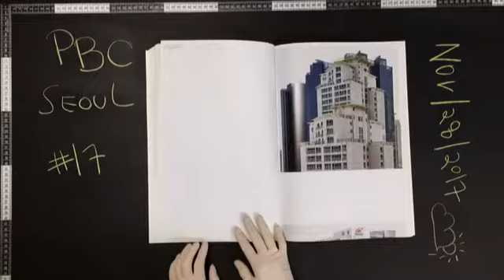#17 11/28/2017 Chanmin PARK박찬민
Title: Urbanscape; Surrounded by Space / Blocks
Year: 2015
Artist: 박찬민 | Chanmin PARK
Publisher: 일우재단 | ILWOO Foundation
Designer: 박연주 | Yeounjoo PARK
Printing: 으뜸프로세스 | Top Process
Edition:

PHOTOBOOK_2017 #17 박찬민의 Urbanscape | Chanmin PARK's Urbanscape; Surrounded by Space

Photobook Club Seoul presents #17 박찬민의 Urbanscape | Chanmin PARK's Urbanscape; Surrounded by Space.

Urbanscape; Surrounded by Space / Blocks (2015) was published in support of the winner of the 2014 ILWOO Photography Prize, that ILWOO Foundation has been supported artists and supports various art and cultural events since 2009. Chanmin Park received the prize of 2014 and this book was published on the occasion of the exhibition.

박찬민 작가의 ‘Urbanscape; Surrounded by Space / Blocks’ (2015)는 2014년 제6회 일우재단 사진상을 기념하여, 한진그룹 산하 일우재단의 지원으로 제작되었습니다.
일우재단은 2009년을 1회로 문화예술 지원사업의 일환으로 예술, 광고, 다큐멘타리등 모든 사진관련분야에서 활동하는 열정적인 작가들을 발굴하고 육성하는 일우사진상을 제정하였습니다.

A scene in the picture is recorded by instant clicking of camera button. The scene is actually the aspect of apocalyptic process. There are some points where the city landscapes seem surrealistic since the landscapes Chanmin Park presented us are too realistic. Therefore, when we appreciate the works of Park, we take negative view on the rapidly-changing, stuffy modern city. At the same time, we feel relieved and pleasant to confront the nakedly-exposed truth and feature of modern city. Though, it seems somewhat different, Park takes his negative stance on urban landscapes as he presents objects that support his view to illustrate the reality of urban landscapes. However, it is quite paradoxical to find that the loss of the sense of distance is one of the ways to be away from familiar modern city life.

- The jungle of Geometry, Sun-young LEE (Art critic)

사진에 의해 순간 멈춤 된 장면은 묵시록적 과정의 단면이다. 박찬민의 도시풍경은 과도하게 현실적이어서 초현실적으로 보이는 지점이 있다. 그것은 우리가 살고 있는 곳이 바로 이렇다는 비판적 지점을 가지지만, 동시에 적나라하게 까발려진 진실을 직시할 때의 심미적 쾌감도 준다. 좀 다르게 보일 뿐, 여전히 현실에 바탕 한 현실을 지시하는 그의 사진은 분명한 참조대상을 가지기에 비판적일 수 있다. 그런데 익숙한 도시적 삶에 거리를 두는 방식이 거리감의 상실이라는 점이 역설적이다.

- 기하학적인 정글, 이선영 (미술평론가)